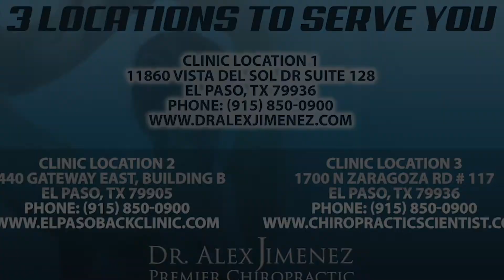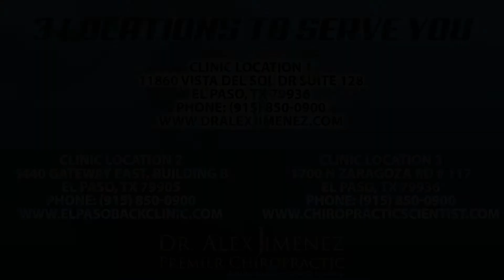Chiropractic Massage Therapy | El Paso, Tx.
PUSH-as-Rx ®™ is leading the field with laser focus supporting our youth sport programs.  The PUSH-as-Rx ®™ System is a sport specific athletic program designed by a strength-agility coach and physiology doctor with a combined 40 years of experience working with extreme athletes. At its core, the program is the multidisciplinary study of reactive agility, body mechanics and extreme motion dynamics. Through continuous and detailed assessments of the athletes in motion and while under direct supervised stress loads, a clear quantitative picture of body dynamics emerges. Exposure to the biomechanical vulnerabilities are presented to our team.  Immediately, we adjust our methods for our athletes in order to optimize performance.  This highly adaptive system with continual dynamic adjustments has helped many of our athletes come back faster, stronger, and ready post injury while safely minimizing recovery times. Results demonstrate clear improved agility, speed, decreased reaction time with greatly improved postural-torque mechanics.  PUSH-as-Rx ®™ offers specialized extreme performance enhancements to our athletes no matter the age.

Brittaney wished to offer relief to individuals in pain, influenced as a young age to pursue a career in massage therapy. Along with Dr. Alex Jimenez, doctor of chiropractic, Brittaney cares intensely about the care and attention she provides to each one of her patients. Brittaney is prompted to understand that she can help people find pain relief through the treatment she and Dr. Alex Jimenez give their patients. Brittaney highly recommends Dr. Alex Jimenez as the non-invasive choice for an assortment of health issues, such as back pain.

Massage treatment is the manual manipulation of soft body tissues (muscle, tendons and ligaments) to boost an individual's well-being. There are many different varieties of massage treatment approaches. Massage techniques are applied with fingers, palms, elbows, knees, forearms, feet, or even a device. Though it may also help in healing injuries the aim of massage treatment is to treat pain or body strain. Care can also involve the use of massage therapy.